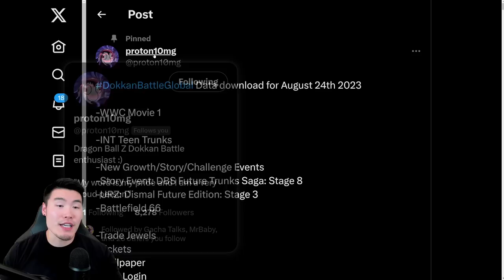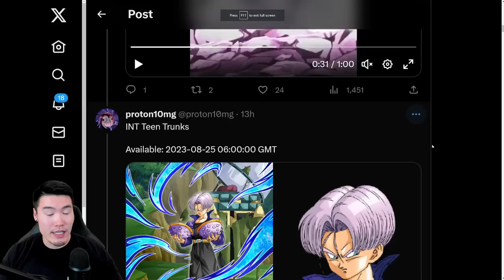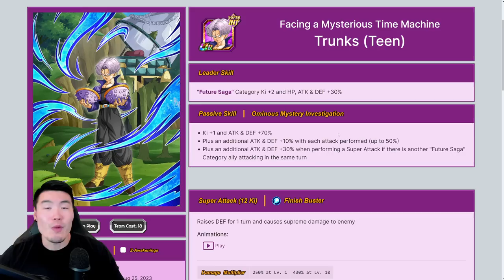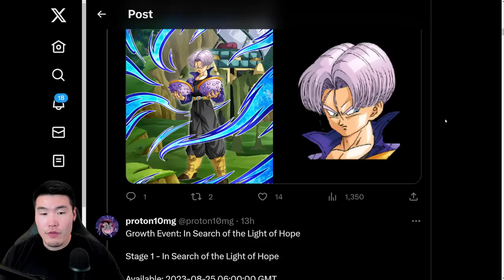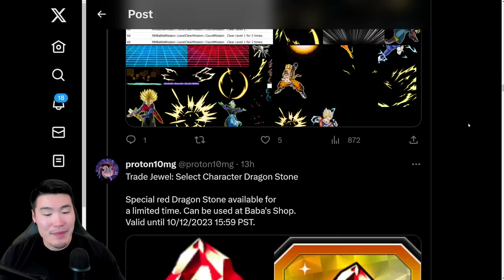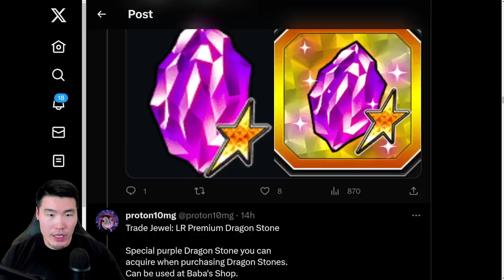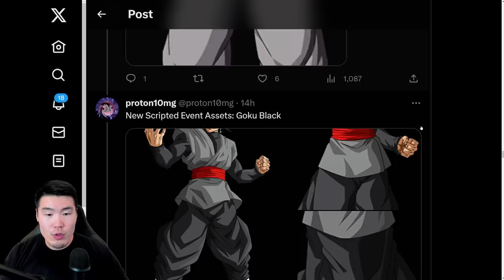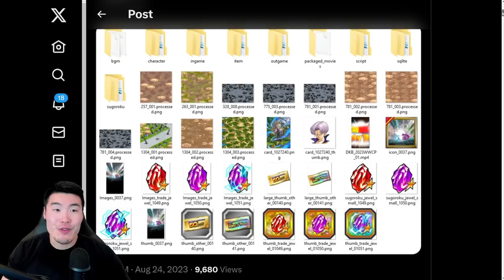GLOBAL DATA DOWNLOAD! Worldwide Celebration + NEW Events + Tickets & Stones + MORE! (Dokkan Battle)